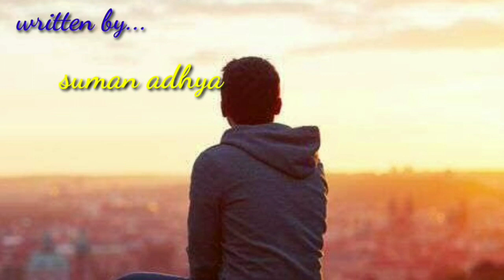তোর প্রিয়জন... a frndship story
Ami suman..
Moner golpo Channal a tomader sobaik welcome..
Sobar e bondhu ache.. ache onek kacher manus.. aj sei frndship der name amr ei kobita..
Vhalo lagle please like koro..
And nijer sob frndzz der share kore frndship bujhiye dao asole ki..
Ami aro vhalo lekhar chesta korecholechi.. amr kobita o golper madhome...
Amk instagram eo follow korte paro.. madboy635 a